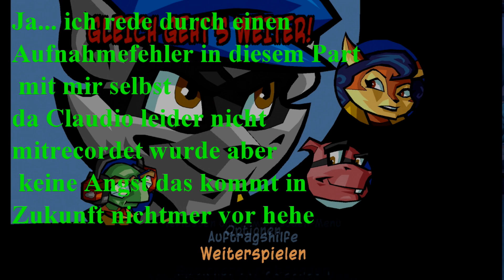Lets Play Sly 2: Band of Thieves (German/Part5) Alle Flaschen in Paris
Durch einen Aufnahmefehler wurde Claudio nicht mitrecordet, sie erleben hier also einen typen der mit sich selbst redet...nice! Aber hey...wer das hier schaut dem gehts wahrscheinlich sowieso eher um die Position der Flaschen hehe